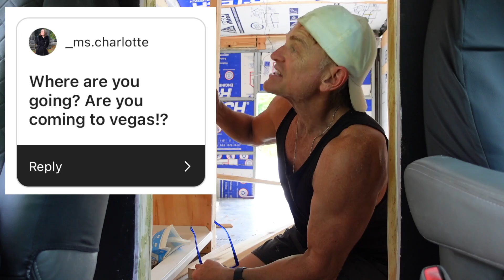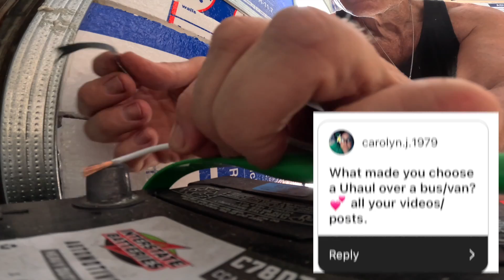QUESTIONS & ANSWERS - U-Haul RV!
QUESTIONS & ANSWERS -  U-Haul RV! | hellomynameistony

In a U-Haul's shell, dreams take flight,
Creating a mobile home, pure delight.
Questions asked, a journey to share,
Tiny apartment, love and care.

On YouTube's stage, our story told,
Four wheels soar, adventures unfold.
In this tiny world, we'll reside,
A cozy haven for Meatball”s my my life's sweet ride. 🚚✨

✔ SIGHT OF WONDERS On a Boat to China
✔ ARTHUR BENSON The Puppet Show
✔ MIKE FRANKLYN Runnin' Late

■ Iphone 14pro